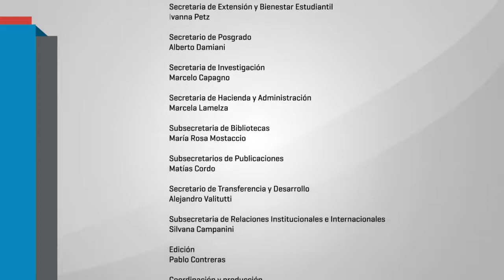Toda investigación es politica - Alejandro Balazote